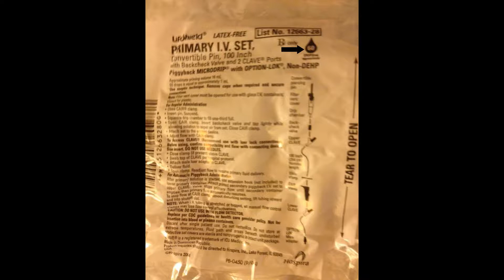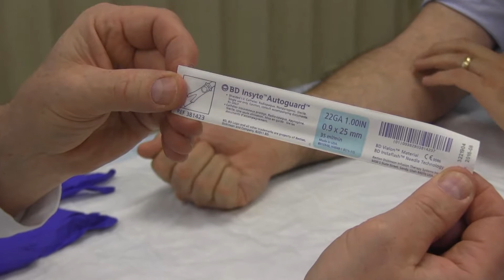IV Start Procedure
Video describing the procedure for starting an IV. For paramedic training program.